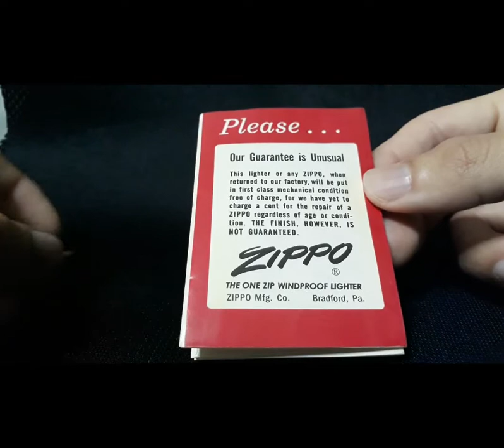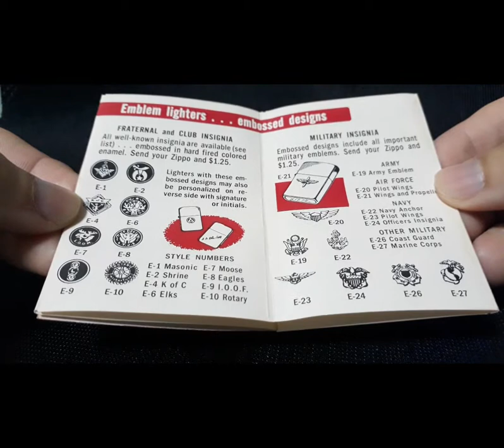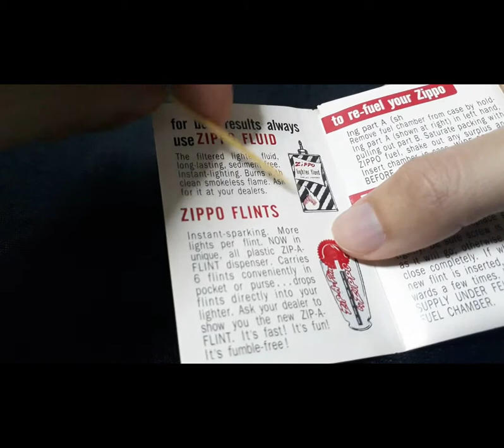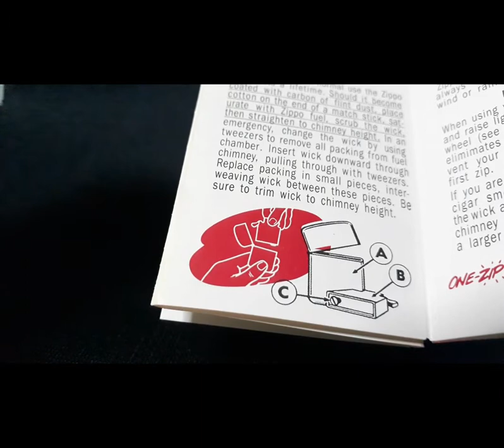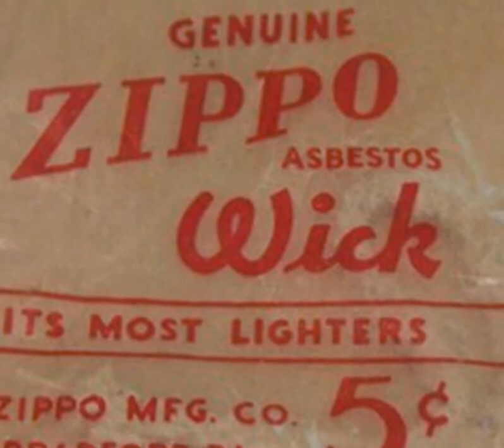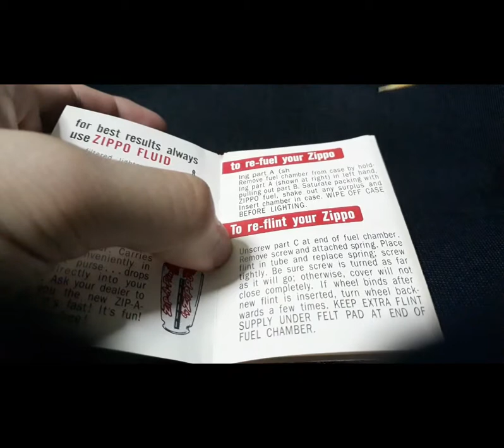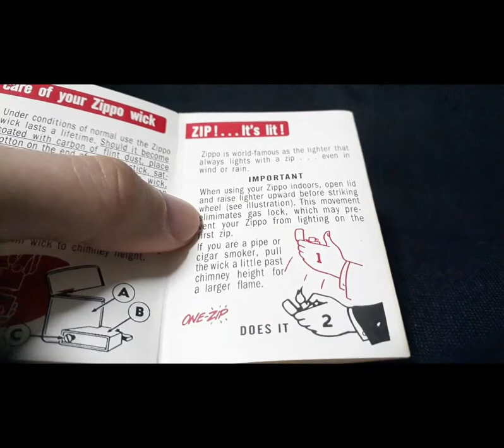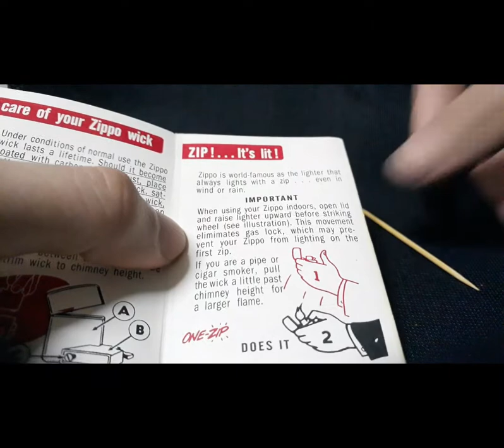Reading a Vintage Zippo Guarantee Leaflet/Paper. 古时芝宝打火机保证书- 阅读字条内容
Stuffs like this, tell us things we may not have known about our Zippo lighters